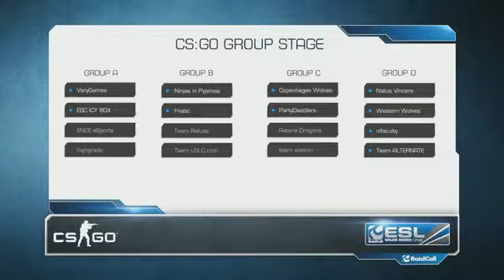Natus Vincere vs n!faculty Group D RaidCall EMS One Fall 2013 CS GO